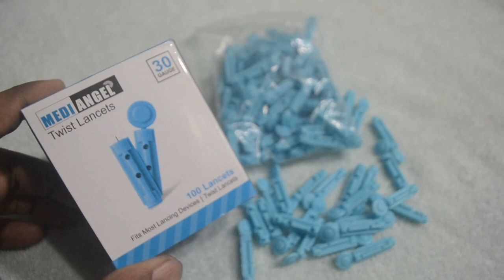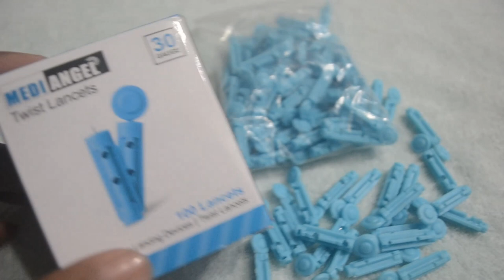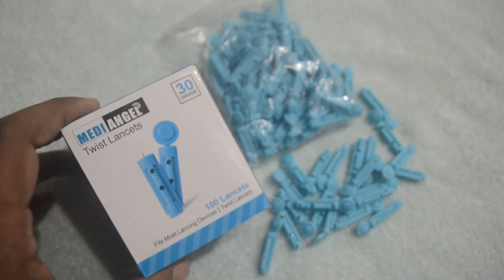Medi Angel (diabetes lancets and strips) || ডায়াবেটিস রোগীদের ব্লাড টেস্ট করা উন্নতমানের ল্যানসেট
Medi Angel Twist Lancets || ডায়াবেটিস রোগীদের ব্লাড টেস্ট করা উন্নতমানের ল্যানসেট || diabetes lancets and strips